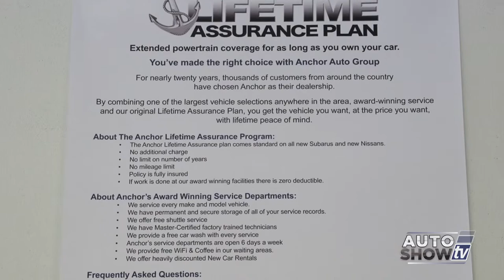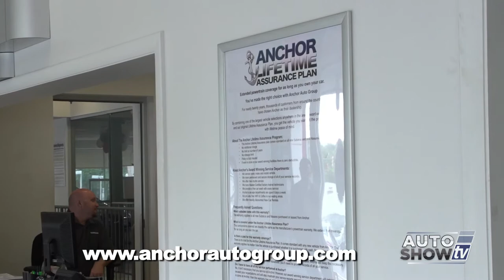ANCHOR LIFETIME 0714